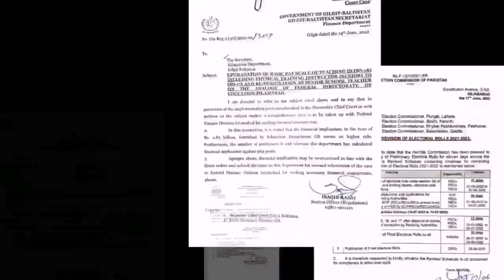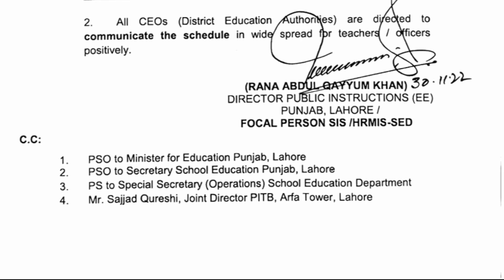Opening Of Etransfer 2022 Next Round For Govt Teachers | ETransfer December Timeline!